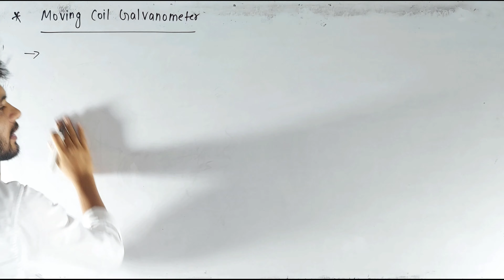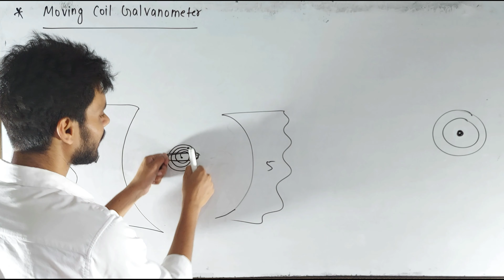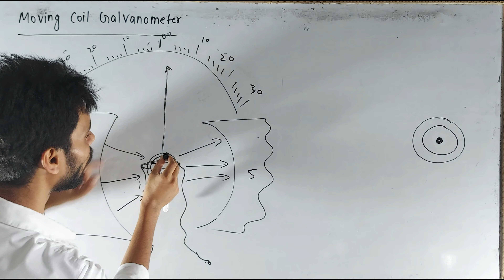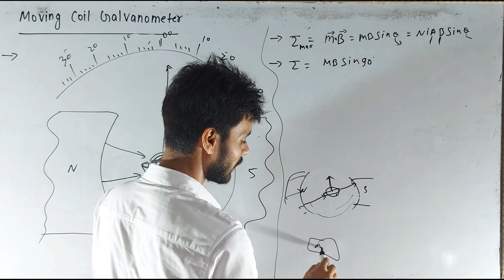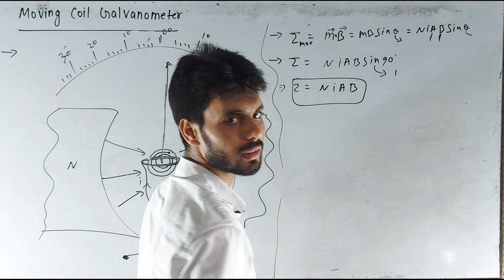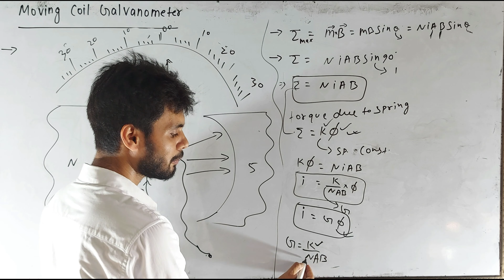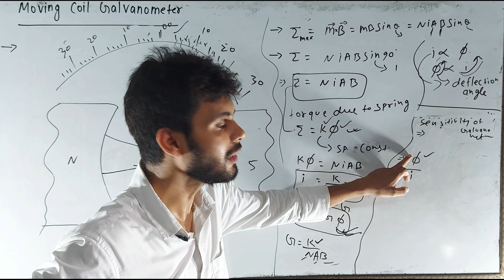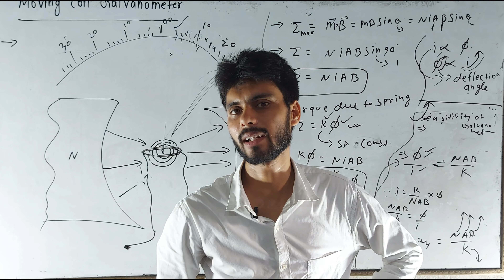Moving coil galvanometer with pdf | moving coil galvanometer class 12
Koi bhi doubt poochhna ho to mere instagram par mujhe msg karo aap
ID -     manwarsir

moving charges and magnetism class 12 physics in english
moving charges and magnetism class 12 physics in hindi
moving coil galvanometer class 12
moving coil galvanometer
the moving coil galvanometer class 12
the moving coil galvanometer
the moving coil galvanometer class 12 notes
explain the construction and working of a moving coil galvanometer class 12
mcg physics
mcg physics class 12
mcg physics show
mcg physics wallah
class 12 physics moving coil galvanometer
class 12 physics chapter 4 moving coil galvanometer
galvanometer class 12
galvanometer
galvanometer physics